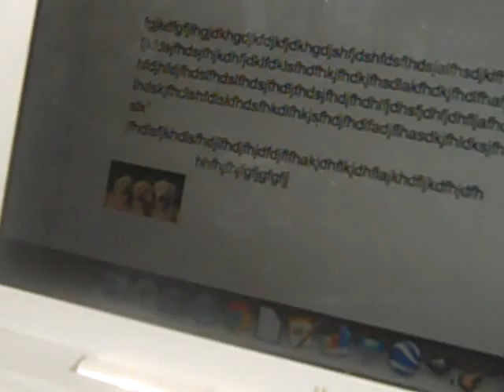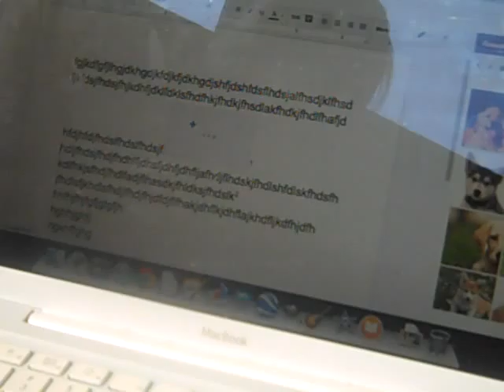Inserting a picture into a Google Drive Document with text by ET filmed by LB v.2